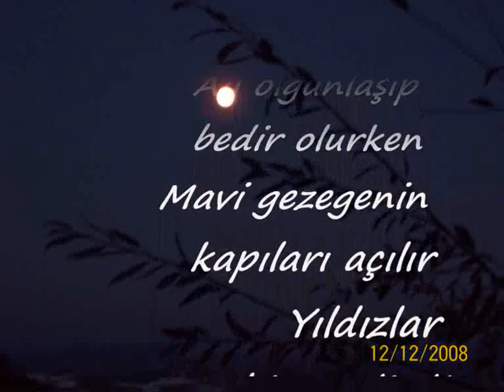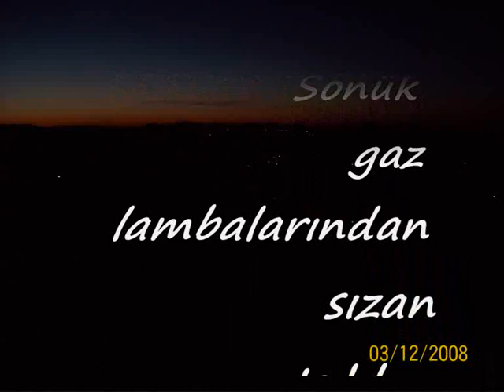seni bulamıyorum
dursunaligil,